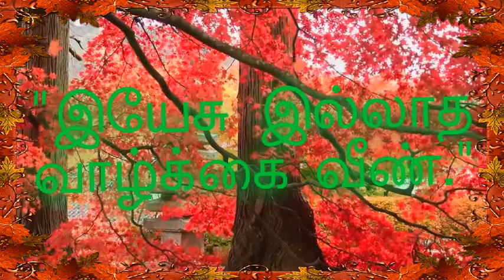"இயேசு இல்லாத வாழ்க்கை வீண்."//